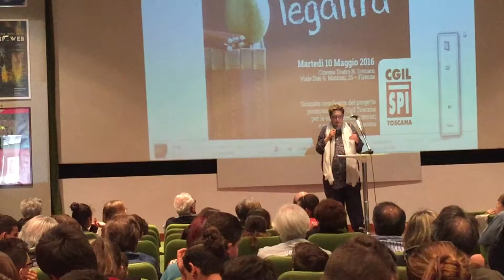A scuola di legalità. Giornata conclusiva del progetto promosso da Spi Cgil Toscana per le scuole medie inferiori e superiori della Toscana. Cinema Teatro Stensen a Firenze - 10 maggio 2016. Intervento della Segretaria generale dello Spi Cgil Toscana Daniela Cappelli - 2a parte.